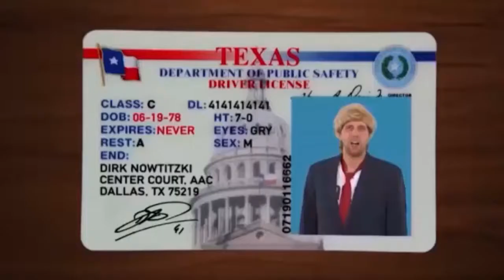Dirk Nowitzki Funny Moments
Dirk Nowitzki's funniest moments from his career.